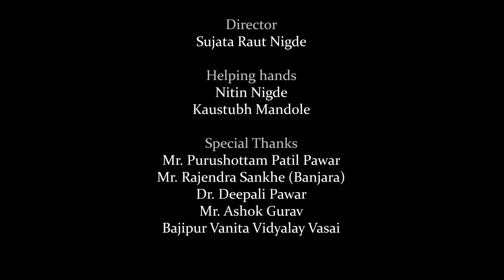Garaz | A film on organ donation by Sujata Raut Nigde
This short film was made in 72 hours for the entry of KEM Hospital, Aavishkaar 2020 short shots. Entries from 18 states were recieved for the festival and our film made it to the top 6 finalist. We did not win the descission but won the hearts of the judges and the organizing comittee. Next time we will be coming out really strong. And a great THANK YOU to the people due to which this film was possible.